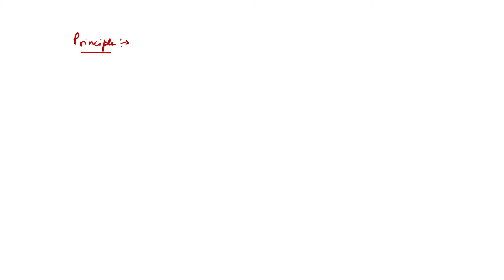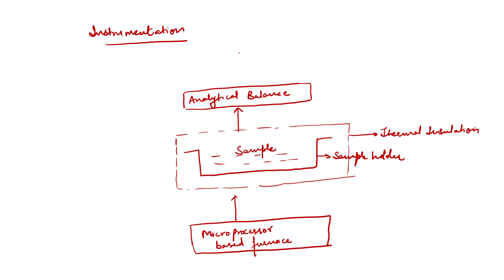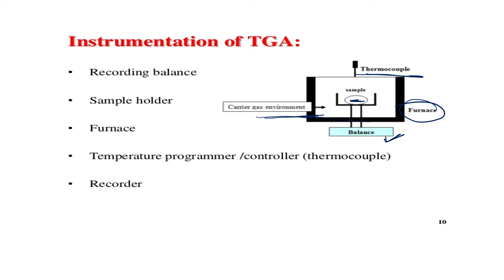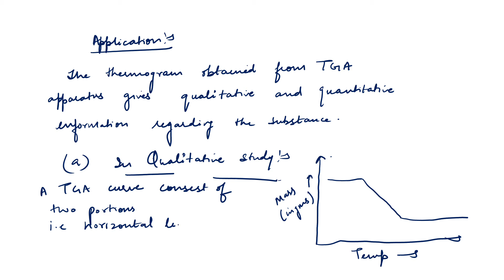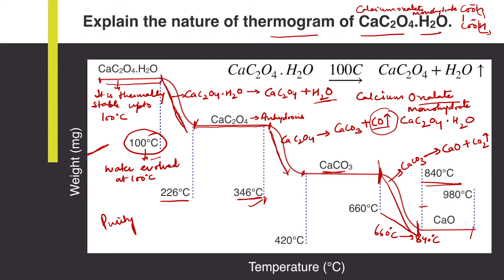Thermogravimetric Analysis TGA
In this video you will study about TGA analysis, where we will study about its Principle, Instrumentation, Procedure and applications too. A TGA analysis is performed by gradually raising the temperature of a sample in a furnace as its weight is measured on an analytical balance that remains outside of the furnace. In TGA, mass loss is observed if a thermal event involves loss of a volatile component.